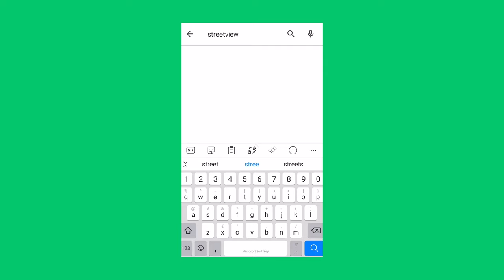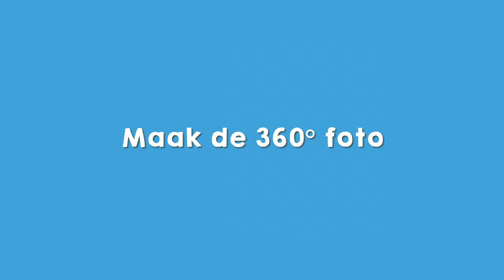Maak een 360 graden foto (Android) | Programmeer een interactief verhaal | Missie 5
De basis, of eigenlijk de achtergrond, van jouw virtuele wereld is een 360 graden foto. Een 360 graden foto is een foto waarop de hele omgeving in alle kijkrichtingen is vastgelegd.